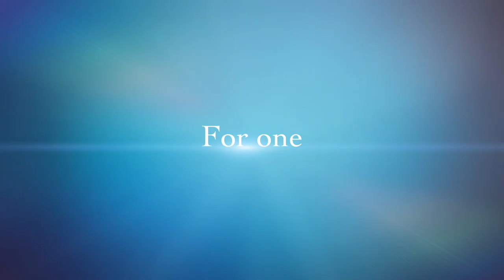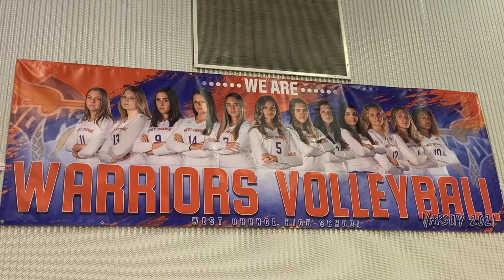Last First Home Game- Sam Vlogs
Watch us play DP as our last first home game of the season!